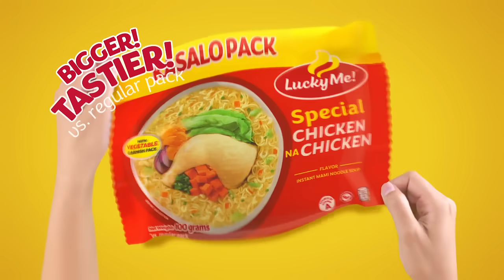'Di ka mabibitin sa Lucky Me! Mami Kasalo Pack!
'Di kayo mabibitin sa LuckyMeMamiKasaloPack!
Bigger, tastier, at mas marami na ang makakasalo!

(vs. regular pack)
ASC Ref No: M0243P052424L